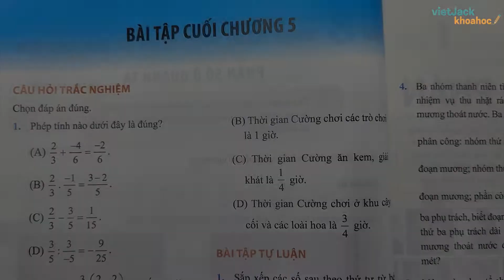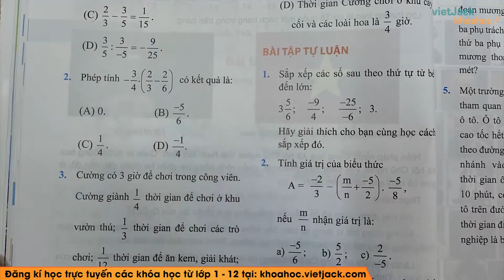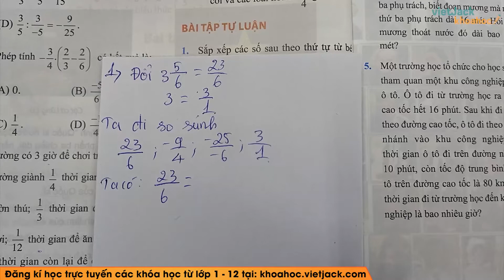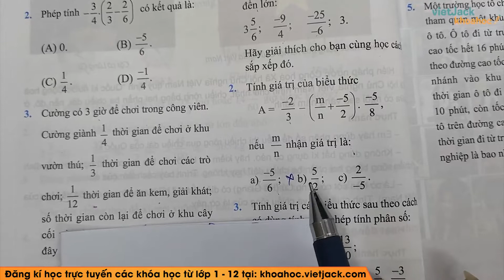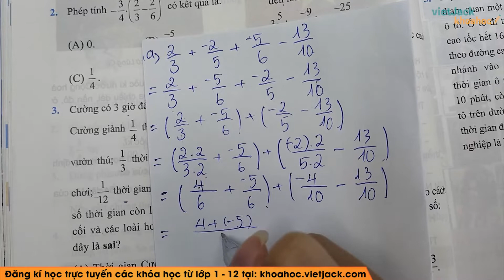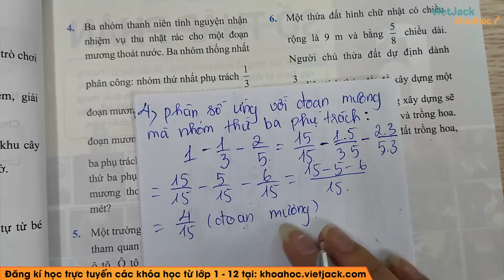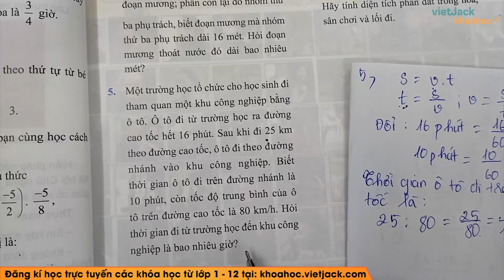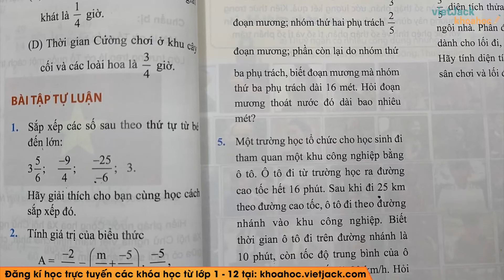Toán lớp 6 Bài tập cuối chương 5 - trang 26, 27 | Tập 2 | Cô Đỗ Hoa | Chân trời |(DỄ HIỂU NHẤT)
Bài tập cuối chương 5 là bài học quan trọng trong chương trình Toán lớp 6 trong bộ sách chương trình mới của Bộ Giáo dục - Bộ sách Chân trời sáng tạo. Trong bài giảng này, cô sẽ giúp các em tìm hiểu tất cả các kiến thức trọng tâm nhất bài học. Từ đó, các em sẽ giải các dạng bài tập từ cơ bản nhất đến nâng cao. Các em chú ý theo dõi bài học cùng cô nhé !

00:00 Giới thiệu
00:28 Nhớ lại kiến thức
03:20 Câu 1 câu hỏi trắc nghiệm
07:50 Câu 2 câu hỏi trắc nghiệm
10:47 Câu 3 câu hỏi trắc nghiệm
18:00 Bài 1 bài tập tự luận
24:31 Bài 2 bài tập tự luận
37:49 Bài 3 bài tập tự luận
49:07 Bài 4 bài tập tự luận
56:10 Bài 5 bài tập tự luận
1:04:35 Bài 6 bài tập tự luận
1:13:28 Giới thiệu trang web